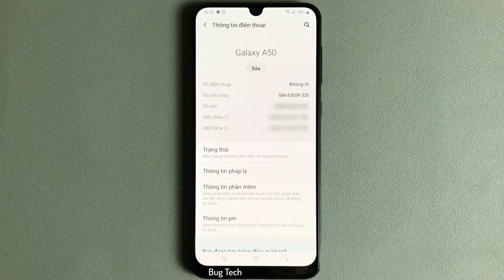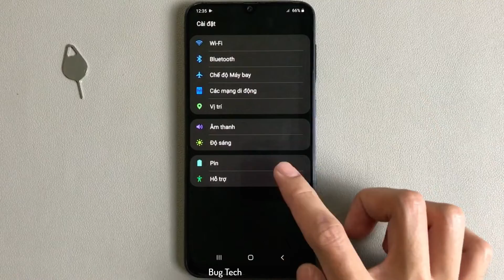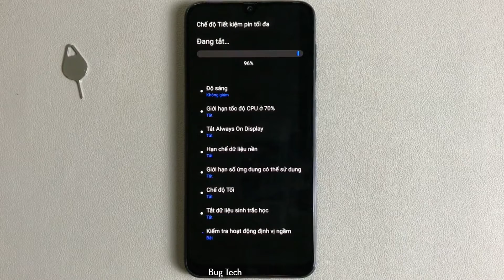Chế độ tiết kiệm PIN trung bình vs tiết kiệm PIN tối đa trên Samsung A50 Android 10